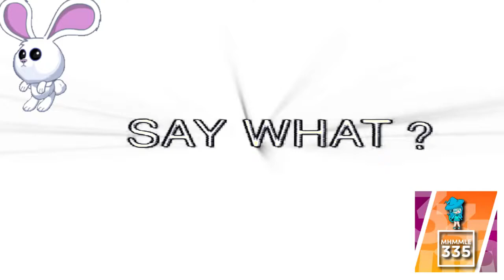(REQUESTED) Recycle Rap Rev 2 In SpectraSunnyDayPower